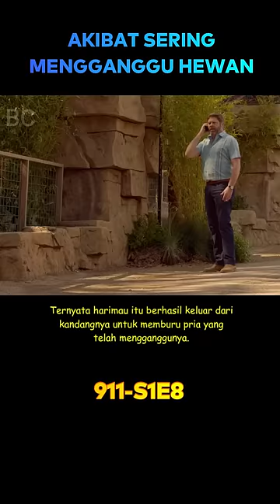Di kebun binatang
Seorang pengunjung dengan sengaja melempar benda ke arah harimau yang sedang terdiam. Bahkan dia melemparnya lagi yang membuat harimau itu terlihat sangat marah. Seorang wanita lantas menegur pria itu untuk jangan mengganggu hewan. Namun pria ini beralasan bahwa keponakannya ingin mengambil fhoto harimau itu dengan hasil yang bagus. Ketika dia berada di toilet dia mendengar suara keributan dan melihat orang-orang melarikan diri. Ternyata harimau itu berhasil keluar dari kandangnya untuk memburu pria yang telah mengganggunya. Sambil meminta bantuan pria itu pun segera melarikan diri. Namun si harimau terus mengejarnya hingga pria itu berhasil menaiki pagar dan berada di kandang hewan lain. Tanpa ia duga ternyata harimau itu bisa menaiki pagar itu dan si pria pun segera bersembunyi darinya. Tim penyelamat pun datang ke lokasi dan mengetahui ternyata pria itu adalah seorang dokter yang senang mengumpulkan kepala hewan untuk menjadi koleksinya. Ketika pria ini memberitahu posisinya tiba-tiba dari arah belakang harimau itu sudah bersiap akan menerkamnya. Hingga pada akhirnya tim penyelamat tiba di tempat pria itu dan melihat seekor harimau sedang memakan hasil buruannya.